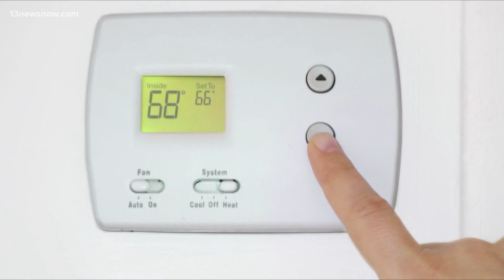Tips to ease the heat strain on your home during hot summer days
Staying cool may mean staying inside for a lot of us. But one local HVAC company tells us they're slammed. They have 18 technicians, and even if they had 60, they wouldn't be able to keep up with demand. So help them and yourself out by following some of these hot weather home tips.